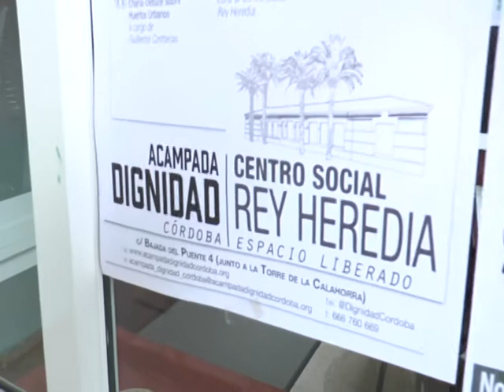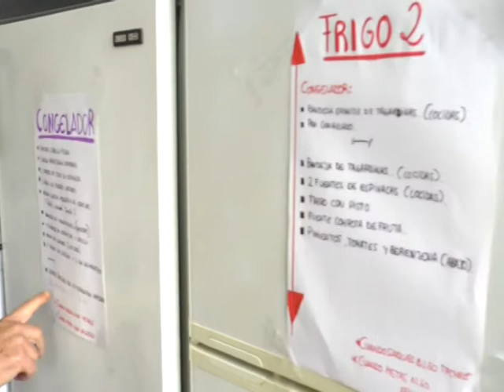Ptv Noticias 21 Agosto 2014